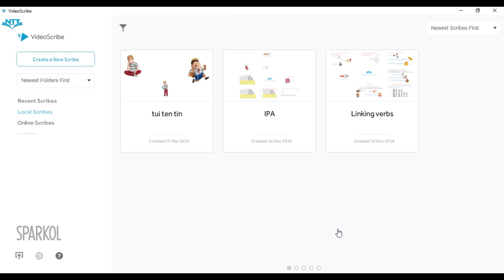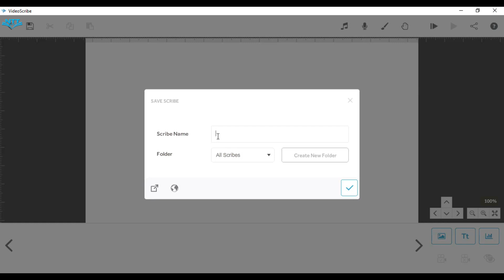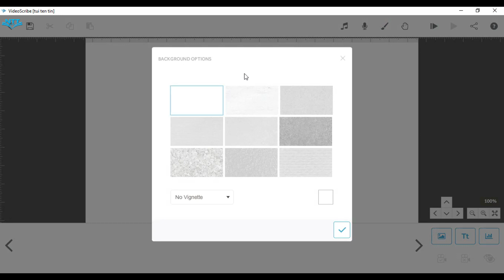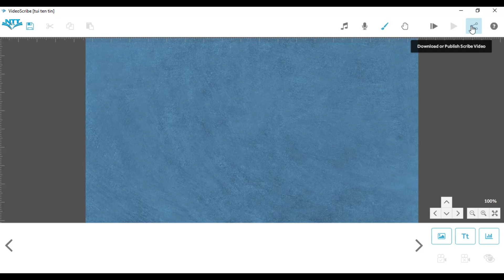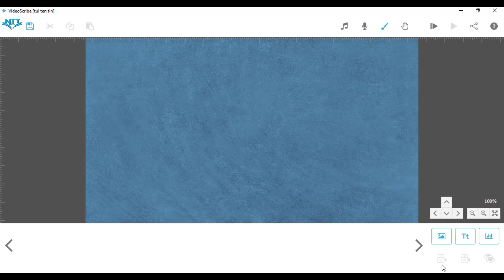VideoScribe Bài 2 - Giao Diện Và Chức Năng (Lesson 2 - Interface And Function)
Kênh Tiếng Anh NTT được tạo ra với mục đích chia sẻ các cách làm phần mềm cho tất cả các bạn mới bắt đầu tìm hiểu.
✥ Artwork By?
If anyone knows who designed these pictures or provided this music, please link me to their page so I can credit them properly.
✥ Important
The credits go to their respectful owners and if you're a producer/record label and would like any uploads to be removed, renamed, or otherwise changed, please send me a message and I will do that immediately.